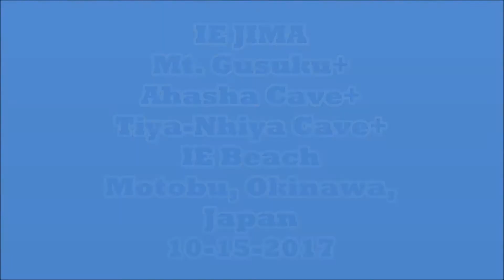IE Jima Part Three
IE JIMA (Part 3)
Mt. Gusuku + Ahasha Cave + Niya-Thiya Cave + IE Beach
Motobu, Okinawa, Japan
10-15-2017